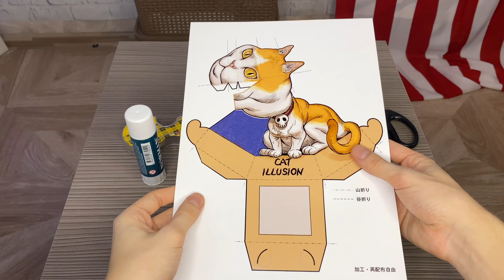ТОП 3 НЕРЕАЛЬНЫХ ИЛЛЮЗИИ В ДОМАШНИХ УСЛОВИЯХ | Masomka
Привет. С вами Masomka Сегодня я вам покажу ТОП 3 иллюзии , которые ты сможешь сделать у себя дома из подручных средств , буквально за 5 минут

00:00-00:55 3 сумасшедших иллюзии
00:55-3:52 ИЛЛЮЗИЯ С КОТОМ ОБУЧЕНИЕ
3:52-5:13 ИЛЛЮЗИЯ С КУБИКОМ РУБИКА ОБУЧЕНИЕ
5:13-6:45 НЕВОЗМОЖНАЯ КАРТА ОБУЧЕНИЕ